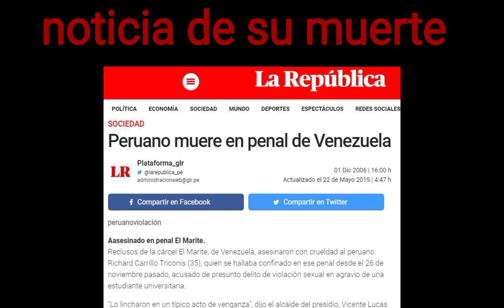LA TRISTE HISTORIA DE RICHARD CARRILLO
Espero que hos alla gustado el vídeo

Yo soy Mundo De Misterio y nos vemos en la próxima...